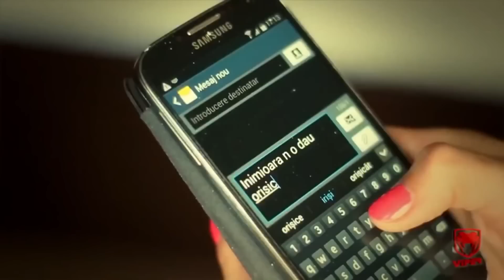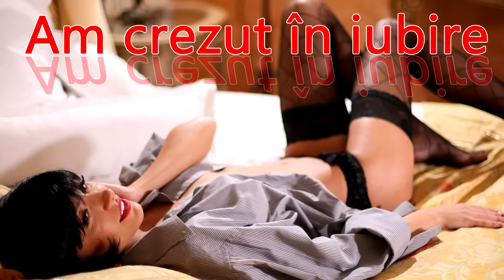Manele mix - Colaj - Cele mai bune melodii -Vol 12